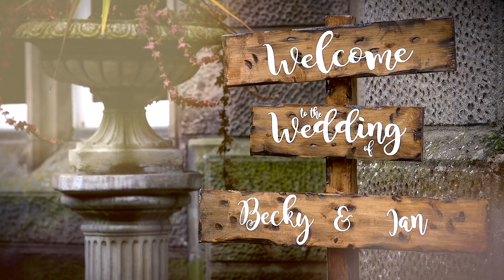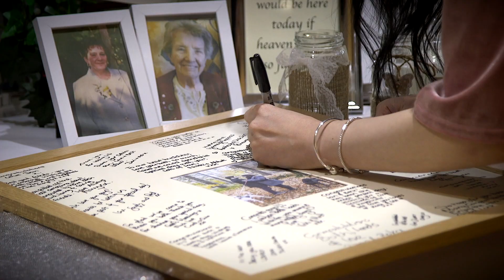Becky & Ian's Wedding Highlights Film | Hawkesyard Estate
Congratulations to Becky and Ian! Here is their Wedding Highlights Film showing their beautiful day at the Hawkesyard Estate, Staffordshire (Midlands), United Kingdom.

Wedding Films, created by Joe Felton (Previously: Harvey Pro Media Productions Ltd) Shot on the Canon C100 Mark 2 and Canon 5D Mark 3.

If you are getting married soon, and would love to be able to look back on your very special day like this couple can, then please get in touch.